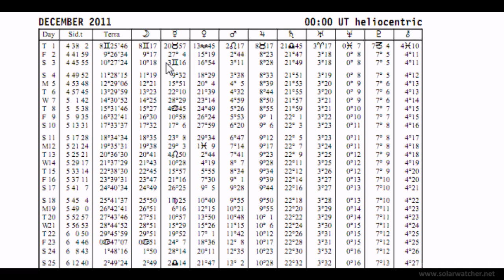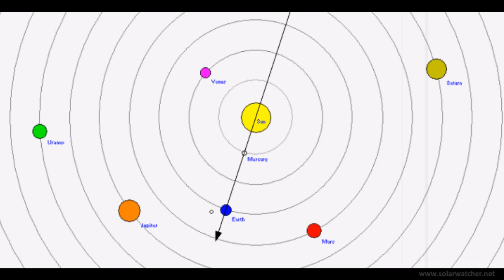Planetary Alignment / Earthquake Watch Dec 2-3, 2011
This is a Planetary Alignment Earthquake watch video, program used in this Heliocentric visual representation is Simsolarv2.0 and solar system scope

One significant alignment plays a major role during these days with Sun-Mercury-Earth. It is possible that we may have a significant 6.3-6.6 Magnitude earthquake.

Possible locations that could be at risk for this event are 23-28° and 41-44° South Latitude based on solar analysis. best fit locations are Christchurch New Zealand. Antofagasta Chile or Santiago Del Estero Argentina

This is my own analysis using Heliocentric Imagery, geocentric portrait and harmonic translations to predict possible effects here on earth, i do not use astrology in my methods and research.

Results will be annotated as the end of this video

Google Earth